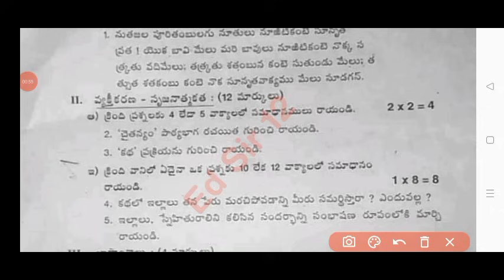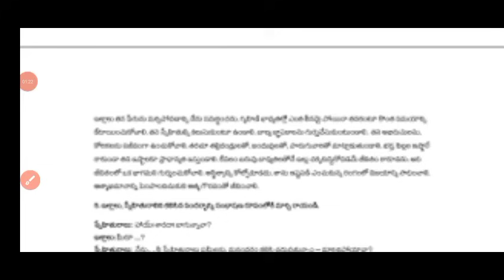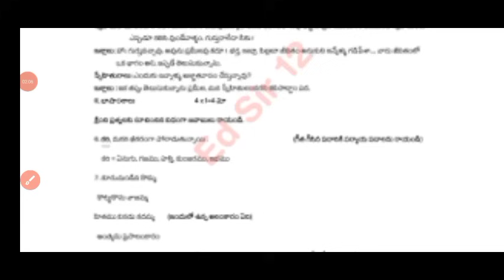Ap 9th class Fa-1 exam Telugu question paper and answers 2024|9th telugu Fa1 question paper 2024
💯Ap 9th class Telugu Fa-1 question paper and answer 2024|Ap 9th class fa1 Telugu question paper 2024

9th class fa1 telugu question paper 2024 latest
Ap 9th class fa1 exam telugu real paper 2024
9th class fa1 Telugu question paper 2024
9th class telugu fa-1 real question paper 2024
9th class fa1 exam 2024 Telugu question paper
9th class formative assessment first telugu question paper 2024-25

Ap 9th class fa1 telugu question paper 2024
9th class fa1 question paper 2024 telugu real paper
9th class telugu question paper for fa-1 exams
9th class telugu question paper for fa-1 exams
9th class fa1 telugu question papers 2024 latest,